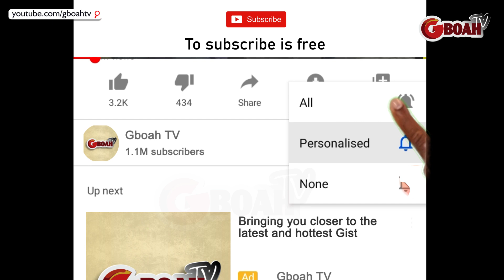Mercy Aigbe Surprise Seyi Edun As Ijebu And Kunle Afod Spray Her Money At Her Luxury New Store